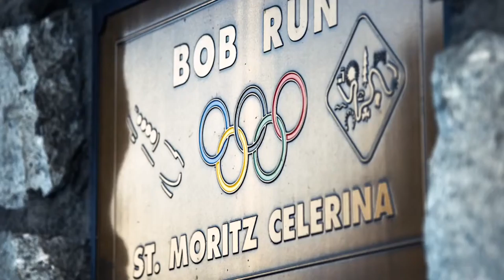Территория машин №284: о картонном Ламборгини и Субару на бобслейной трассе